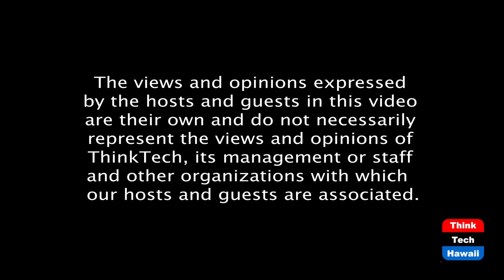Disparate Treatment, Disparate Impact (The Rule of Law in the new Abnormal)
Pervasive Inequality in Our Systems.  The host for this episode is Chuck Crumpton.  The guests for this episode are Benjamin Davis, Jeffrey Portnoy, Vernellia Randall and Jelani Jefferson-Exum.

Disparate treatment of & impacts on marginalized people and groups in societal sectors.